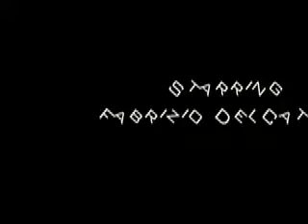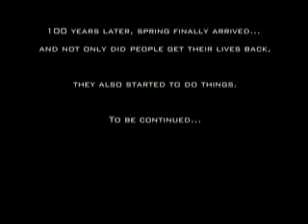Winter Storms in Ottawa 2007-08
Two of the worst storms to go through Ottawa. I hadn't seen this much snow since I was a kid.